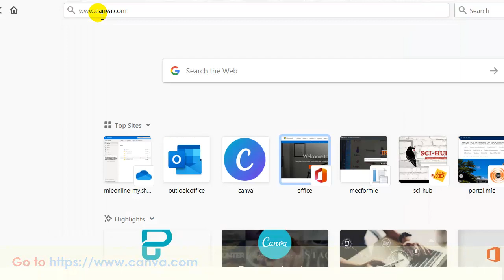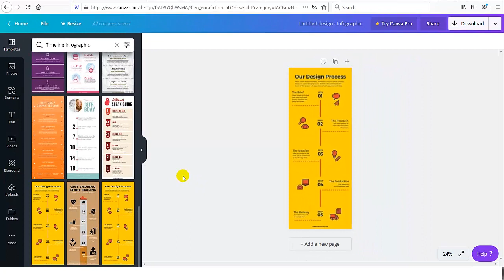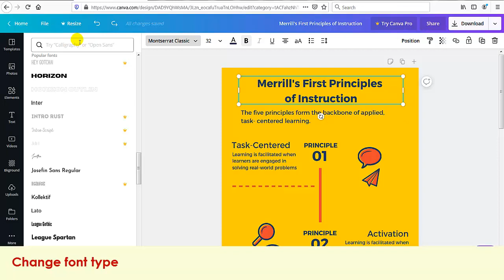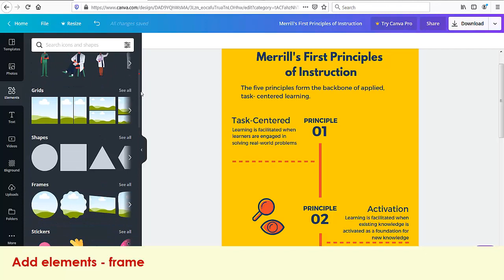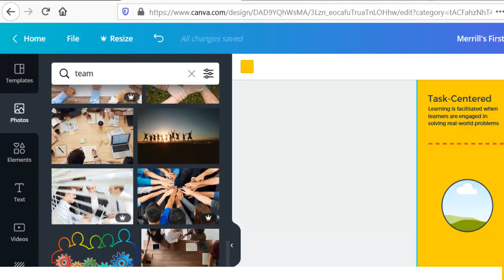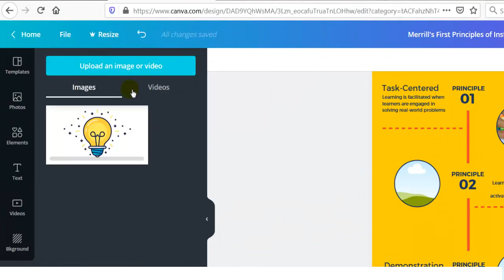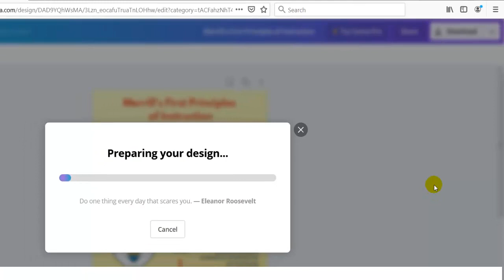Create an infographic in Canva